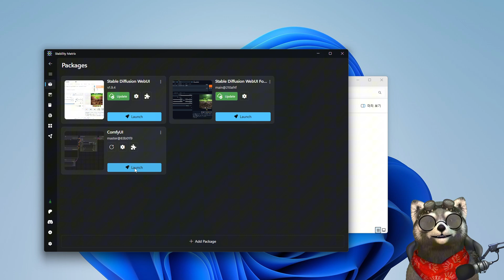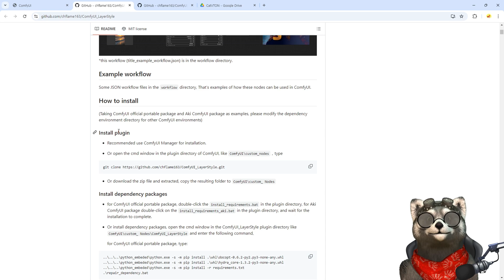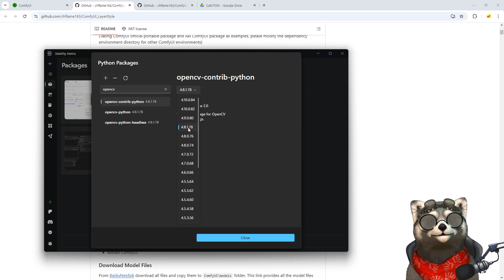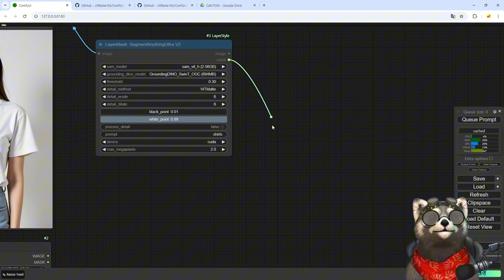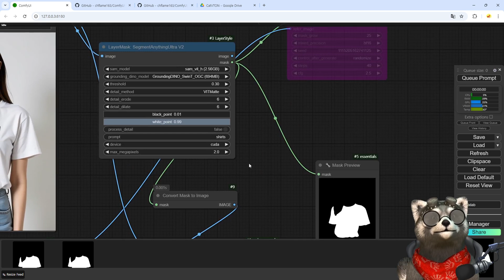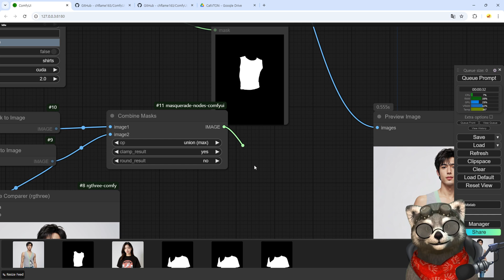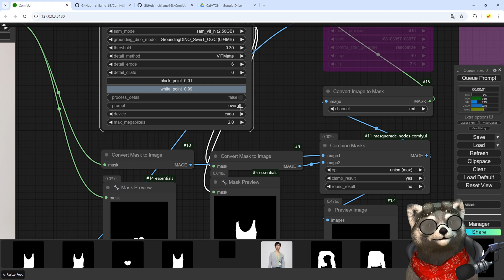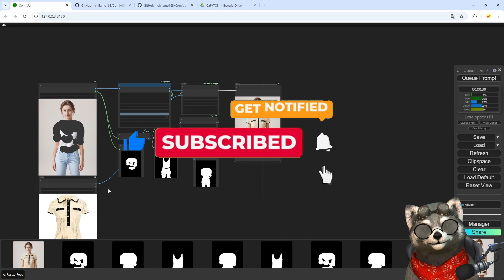👍 피팅 모델 옷 입히기 Version 2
이미지에 옷을 내마음대로.
CatVTON 으로 보다 쉽게 옷을 변경하는 방법을 알려드려요.

▶ Workflow
      멤버십 분들께서는 공유 드린 구글 드라이브에 업로드 하겠습니다.
      아직 workflow 폴더 공유 받지 못하신 분들께서는
      메일로 멤버십 아이디와 구글 드라이브 계정 알려주세요.